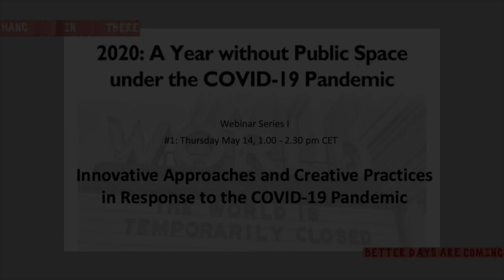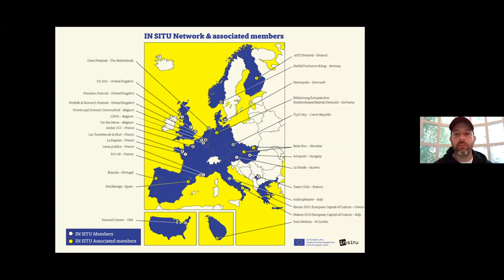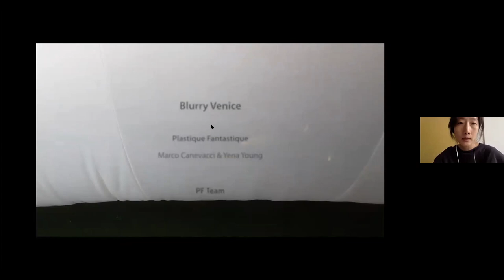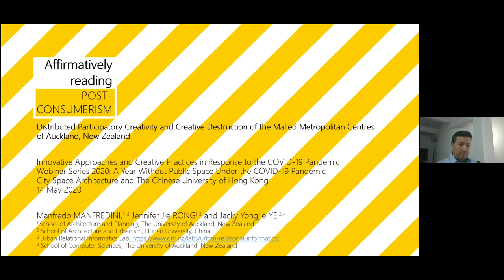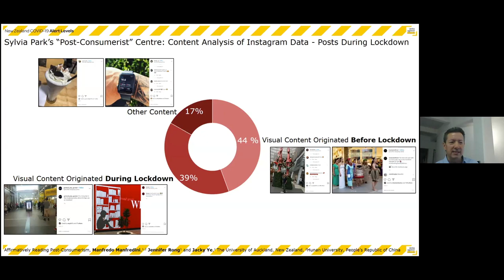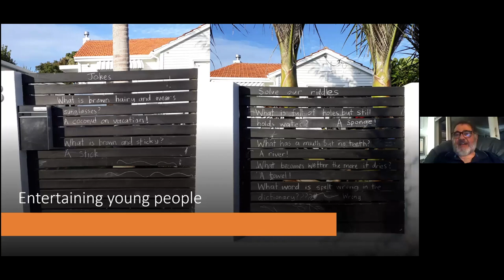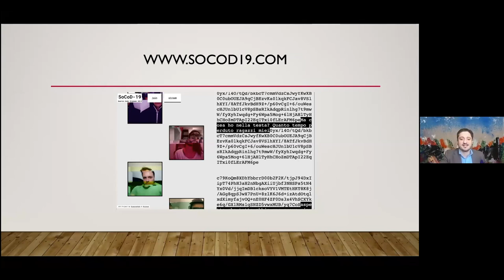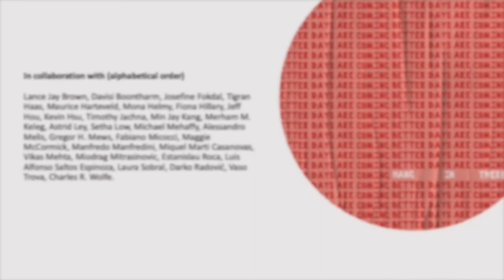Series 1_Webinar 2_Innovative Approaches and Creative Practices in Response to the COVID-19 Pandemic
2020: A Year without Public Space under the COVID-19 Pandemic

Series 1 (May) - Webinar 2
Innovative Approaches and Creative Practices in Response to the COVID-19 Pandemic

Hosts & Moderators
Luisa Bravo, City Space Architecture & The Journal of Public Space, Italy
Hendrik Tieben, The Chinese University of Hong Kong, School of Architecture, Hong Kong

Event managers
Stephanie Cheung & Yin-Fen Chen, The Chinese University of Hong Kong

Jay Wahl, Kimmel Center For The Performing Arts, Philadelphia, USA
Yena Young, Plastique Fantastique, Berlin, Germany

Discussion. Chair: Luisa Bravo
1. Are you rethinking your art practice during the pandemic?
2. How the pandemic will affect your work in the future?
3. Did you find any source of inspiration from common people's creative responses during the pandemic?

Speakers - Academic scholars
Chair: Manfredo Manfredini

Manfredo Manfredini,  The University of Auckland, Auckland, New Zealand
Expert in comparative urbanism and architecture, and urban informatics

Andrea Baldini, Nanjing University, Nanjing, China
Expert in art theory and aesthetics with a focus on everyday and urban creativity

Kirsten Meredith Hanna, Auckland University of Technology, Auckland, New Zealand
Expert in Communication and Children Rights in Public Policy

Franco Manai, The University of Auckland, Auckland, New Zealand
Expert in Cultural Studies and Post-Colonial Literature

Round table discussion (all speakers). Chair: Hendrik Tieben
What are the most significant transformation in:
- The conception, planning and development of creative intervention and practices?
- The fruition, perception and collaborative production of creative interventions?
How do creative interventions contribute to shape general awareness about the current health and economic emergency?

Q&A Session - engagement with the audience, managed by Yin-Fen Chen, The Chinese University of Hong Kong